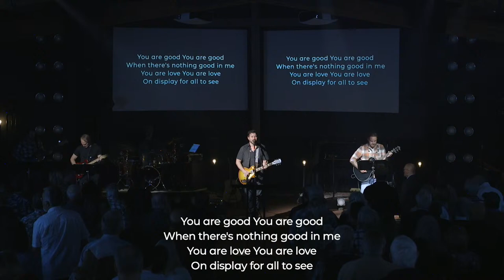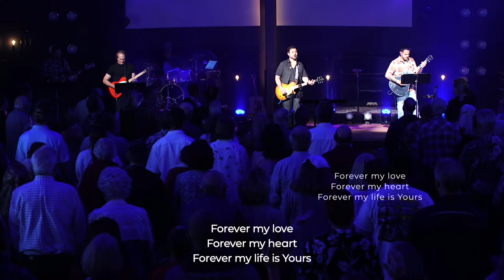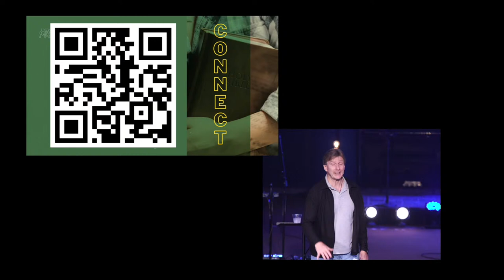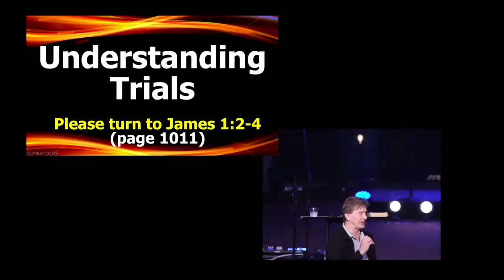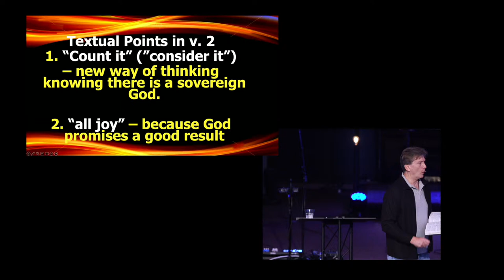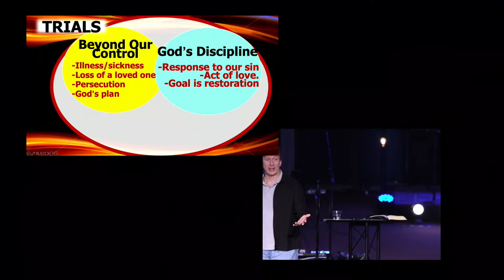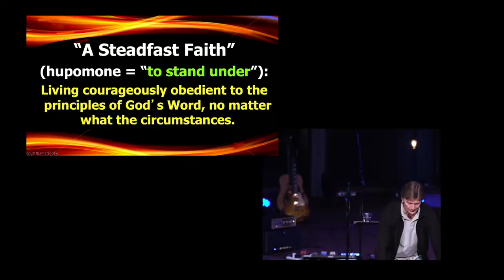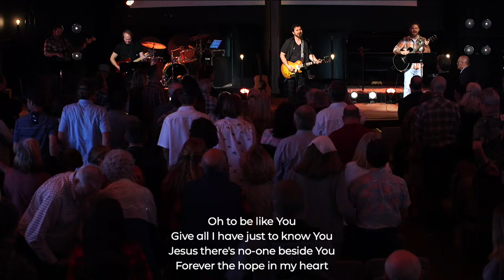Understanding Trials! - Pastor Mel Svendsen 9:15am Full Service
Understanding Trials! - Pastor Mel Svendsen 11am Full Service
Life Changing Faith - Book of James

Bottom Line: God works in our lives through difficult trials to accomplish His purposes and bring us to a mature faith.

1. Trials are part of life but remind us that God is at work! James 1:2-3a
Trials: Hardships which God either permits or causes in our lives to accomplish His purposes if we respond in godly obedience.
Textual Points in v. 2
a. "Count It" - consider it - new way of thinking, knowing there is a sovereign God. Romans 12:2
b. "All Joy" -because God promises a good result. Romans 8:28
c. "When" - not "if", reminder that in a fallen world, our rebellion against God has consequences. Roman 8:18;22-23
d. "Various Trials" - we need to understand that trials arise in a number of ways.

2. God's intentional purpose is to grow us as Christians! James 1:3b-4
Test: A process used for evaluation or diagnosis with a goal of improvement. God "test" us not for His sake, but for our sake. He knows our spiritual condition perfectly.

A Steadfast Faith (hupomone):
Living courageously obedient to the principles of God's Word, no matter what the circumstances.

Conclusion: Who God is and where God wants to take me gives me joy no matter what God utilizes.